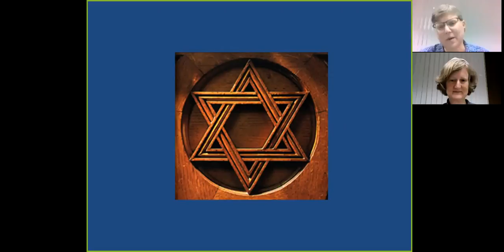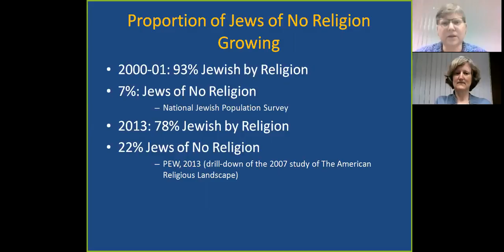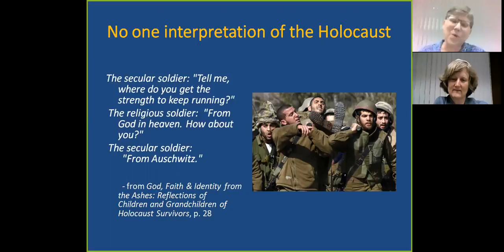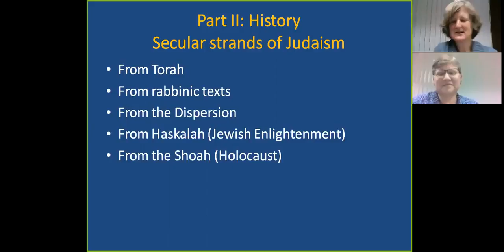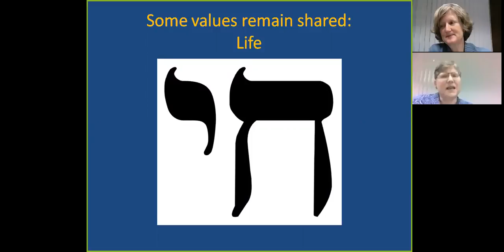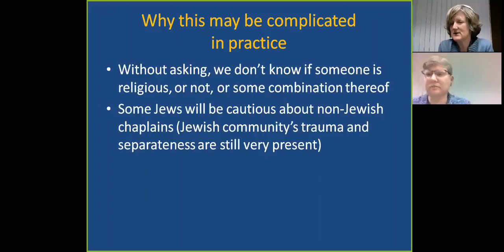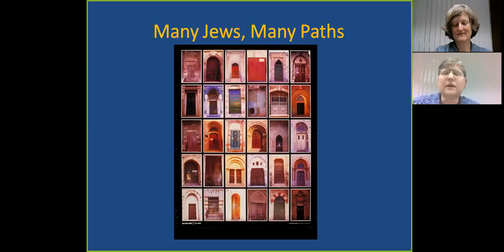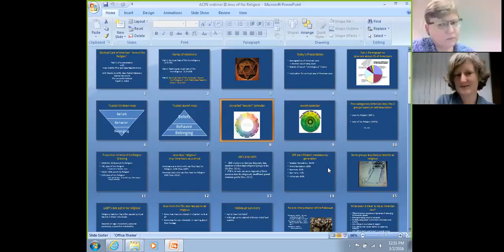Spiritual Care of Jews Who Identify as Nonreligious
Culturally appropriate spiritual care of Jews who are not religious shares some characteristics with spiritual care of other nonreligious Americans, and differs significantly in other ways, due to Judaism’s uniqueness as a tradition.  Mapping a Jewish patient’s location in the wide expanse of belief, behaviors that are based in Jewish values or ritual, and sense of belonging, is essential to providing appropriate spiritual care.  Chaplains’ awareness should include “Jews of No Religion” as a significant identifier within American Jewish pluralism. In addition, a chaplain needs spiritual assessment models sufficiently inclusive to guide their work with this subset of Jews, and a culturally appropriate toolkit of spiritual care interventions.  Because professional chaplains are usually religiously socialized and seminary or rabbinical school trained, the spiritual care of “Jews of No Religion” requires intentional empathy and cultural humility.  Given the historical abuses of Jews by Christians, professional chaplains affiliated with Christian denominations often face the additional challenge of establishing their credibility as trustworthy caregivers willing to support Jews on the patients’ own terms.